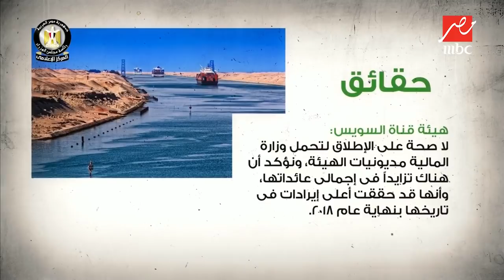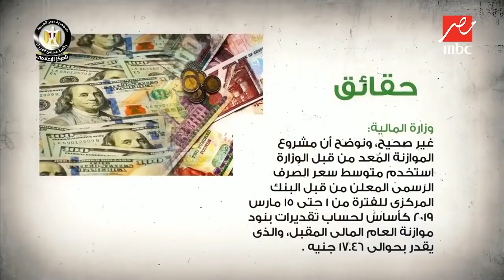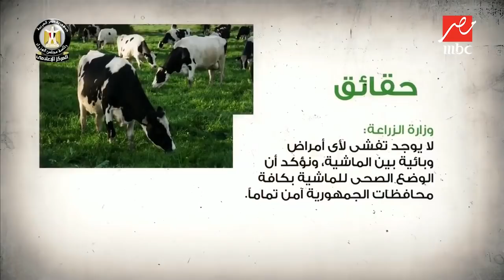الحكومة تنفي 10 شائعات جديدة.. المعاش المبكر الأبرز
حديث_المساء | الحكومة تنفي 10 شائعات جديدة.. المعاش المبكر الأبرز